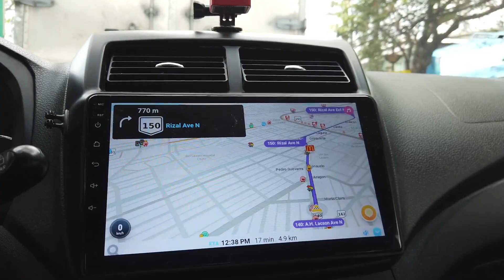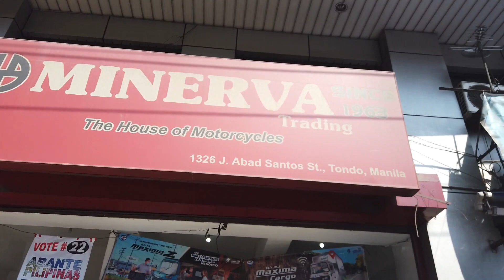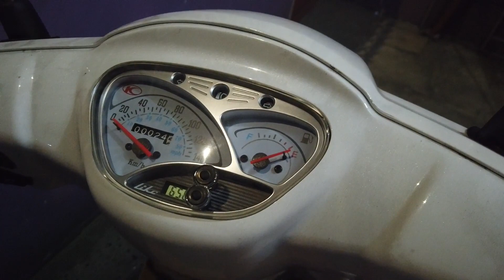WE PURCHASED A NEW MOTORCYCLE! (Kymco Like 125 Italia) ITO BA ANG PERFECT SCOOTER FOR BEGINNERS??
Dahil sa sobrang taas ng gas. Nagpaalam ako kay misis kung pwede kaming bumili ng motor as an alternative at para makatipid. Pinayagan naman ako pero ang problema, MATAGAL NA AKONG HINDI NAKAKAPAGMOTOR. Paano ko iuuwi yung binili ko? Saan din pala ako makakabili ng murang helmets and accessories ng motor? Saang branch ka makakakuha ng pinakamurang Kymco Like 125 na may discount? If kung gusto mo malaman, panoorin mo itong video na ito hanggang dulo.